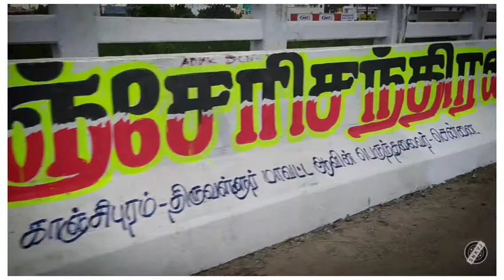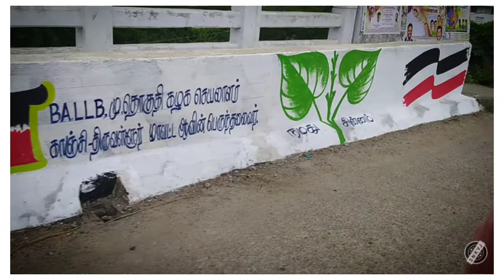திருத்தணியில் மாண்புமிகு புரட்சித்தலைவி அம்மா அவர்கள் பிறந்த நாளையொட்டி சுவர் விளம்பரம் velanjeri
Aavin chairman Thiruvallu kanchipuram dist admk. Tiruttani Union Itwing Velanjeriyar Army& Team